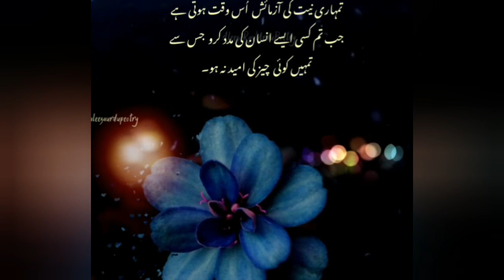Urdu Shayari 2020 || جو شخص ہمیشہ تمہاری خوش چاہے اس کا اداس ہونا تمہارے لیے فکر کی بات ہے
Urdu Shayari:-
جو شخص ہمیشہ تمہاری خوش چاہے اس کا اداس ہونا تمہارے لیے فکر کی بات ہے ۔

Sad & Romantic Potry
Informative Vidoes
Funny Video's
& Much More